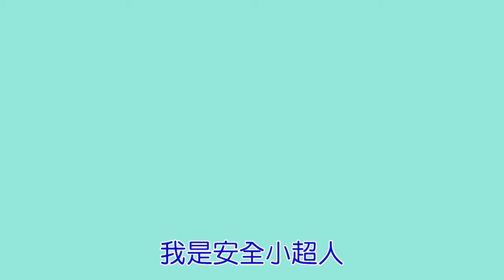2024年7月號快樂版【我會保護自己】玩水的安全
天氣好熱呵!巧虎和琪琪開心的到游泳池玩~
兩人太開心了，在池邊奔跑起來。
這樣是很危險的，小朋友跟著安全小超人，
一起來注意玩水的安全，才能快樂又安全的玩呵!
~玩水的安全~
✨游泳池很滑不能奔跑
✨在泳池中不能離大人太遠
✨注意水深，不跑去大人池
✨注意玩水時別太用力潑水